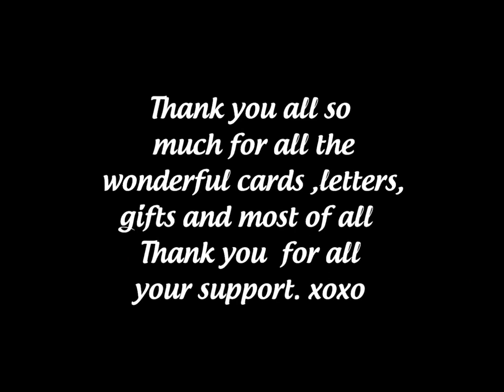PO Box Gift Haul